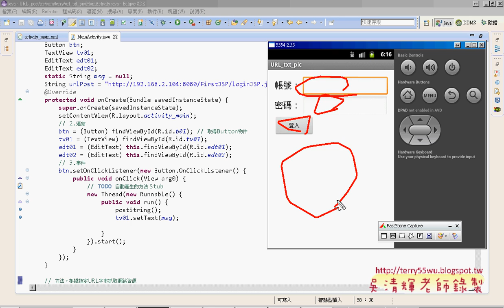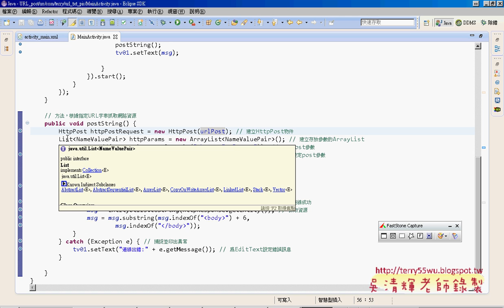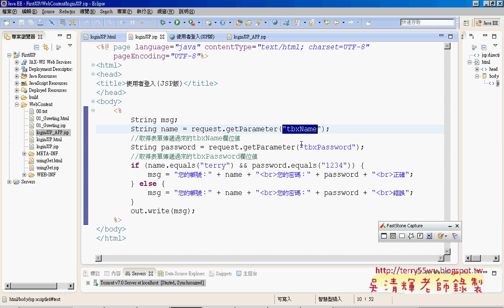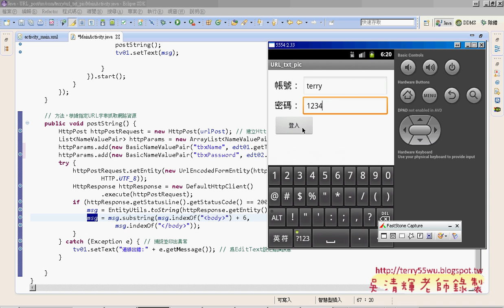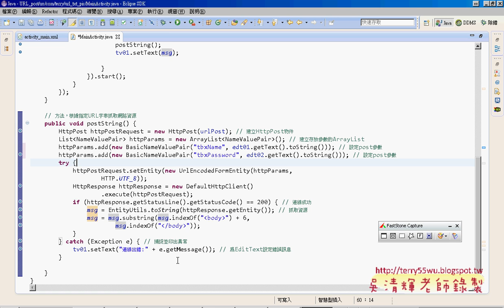04 在JSP中建立POST程式說明